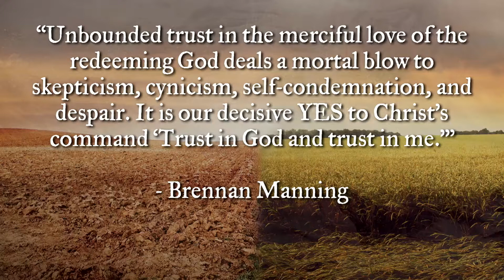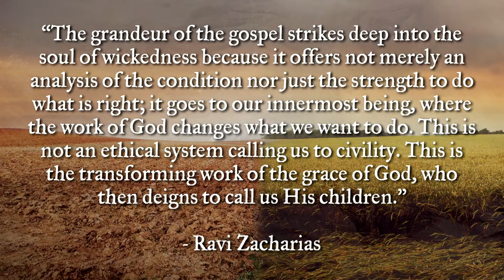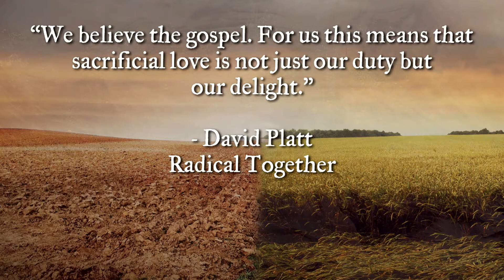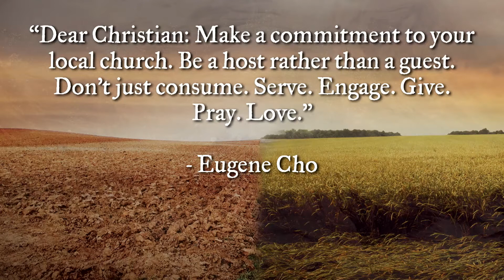Ruth 3 -The Village Chapel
Ruth 3 is one of the most interesting chapters in the Old Testament. So many questions arise as we read about the strange interactions and behavior of Naomi, Ruth and Boaz. Join Pastor Jim for this fascinating study of the ancient social and cultural practices found in this chapter and what we can learn about the kind of love and faithfulness God honors, and which also brings honor to God.